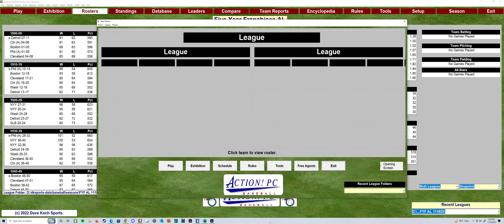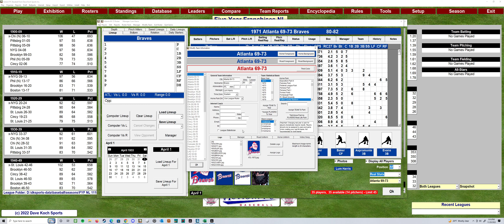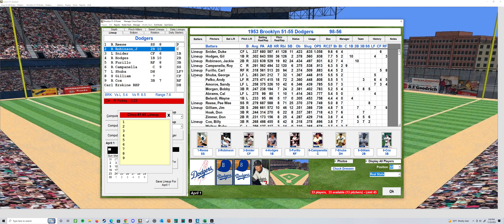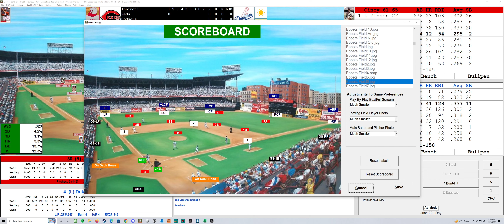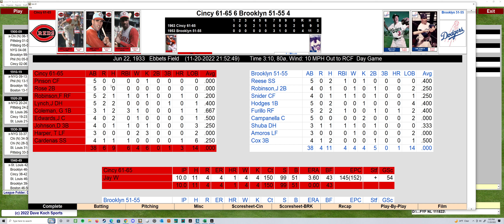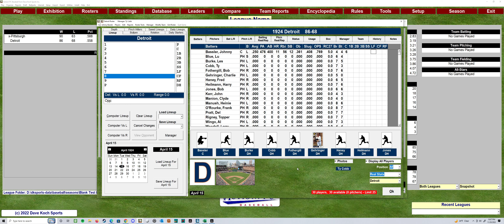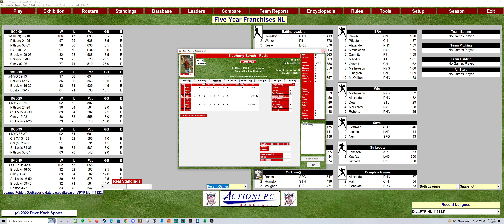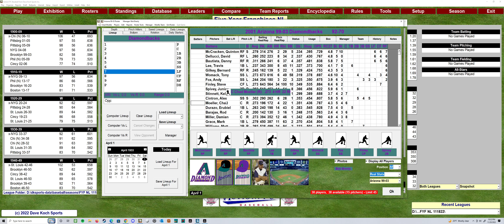Action PC Baseball Five Year Franchise File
This video highlights my homebrewed Five Year Franchise files.  I also walk through some of the Action PC Baseball game features and demo gameplay.

Big thanks to Beatles Eternally who highlighted this file on his channel encouraged me to start posting for the sim community.

Let me know if anyone has any suggestions for the future as I'm happy to discuss the project further and demo some of the game features more in depth.